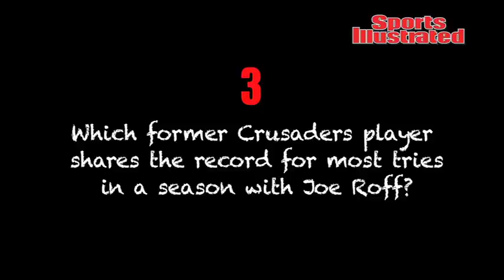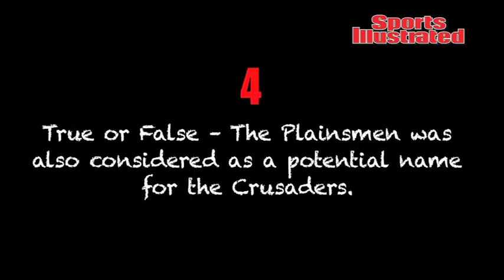Crusaders Quiz: Dagg v Fruean v Romano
We caught up with the Crusaders in South Africa and put them through a quiz on their own franchise.  Luke Romano, Israel Dagg and Robbie Fruean went head to head - and here's the result!